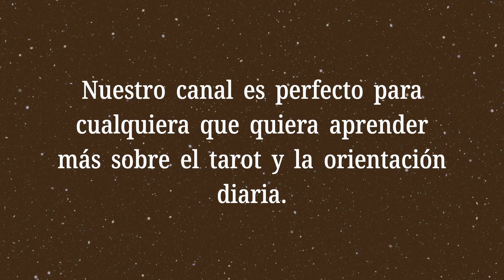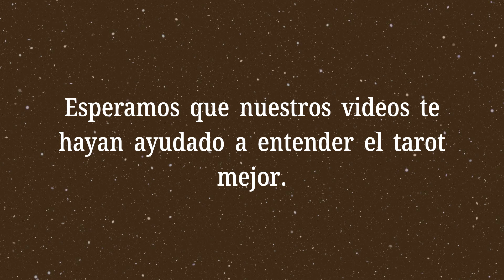La Reina de Bastos Invertida💡¿Qué dicen las cartas en el tarot de sí o no?💡Significado del Tarot